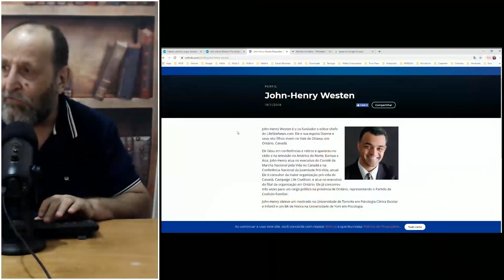SÍNODO PODERÁ SER A ABOMINAÇÃO DA DESOLAÇÃO DENTRO DA IGREJA